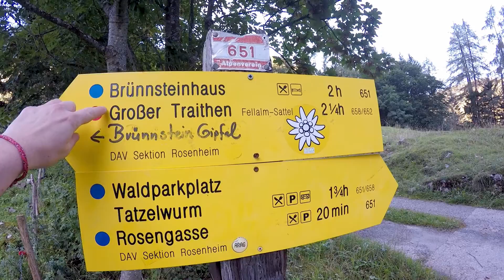Großer Traithen 1852 m - Panaromatour über's Steilner Joch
Eine wunderschöne Tour in den bayerischen Voralpen mit unglaublichem Panorama bis in die Hohen Tauern - der Große Traithen über's Steilner Joch

Ausgangspunkt: Berggasthof Rosengasse, Bayrischzell (Parkplatzgebühr: 3 €, Stand: 2020)